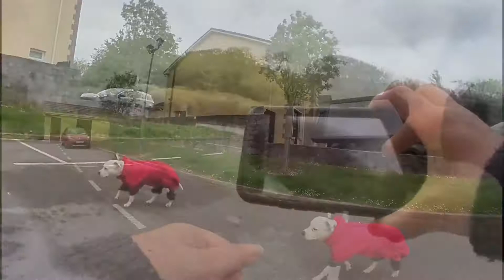Hajde dodji, polako